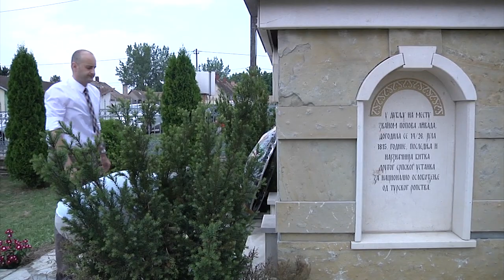Parastos poginulima i polaganje venaca na spomen obeležje u Dublju